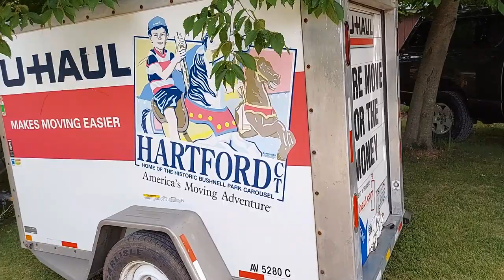Entry 2 - Traveling and First Time in New Ulm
This video is entry two in a video series that will follow my family and I as we train to become a second career pastor in the Wisconsin Evangelical Lutheran Synod.